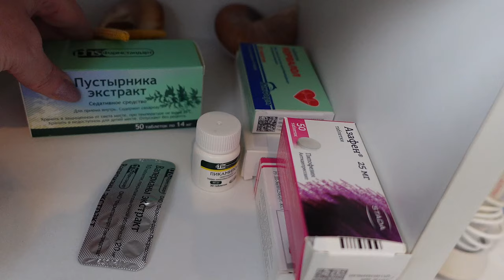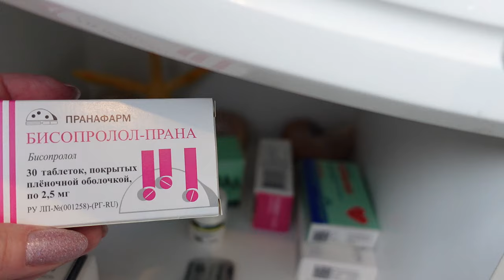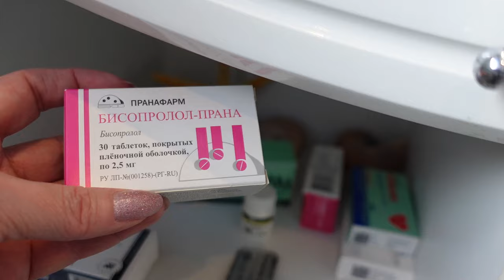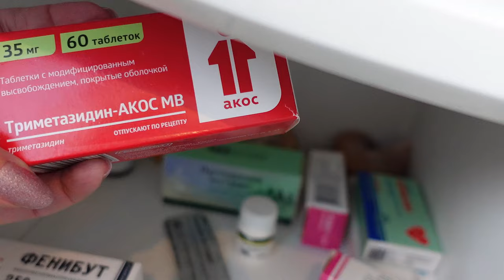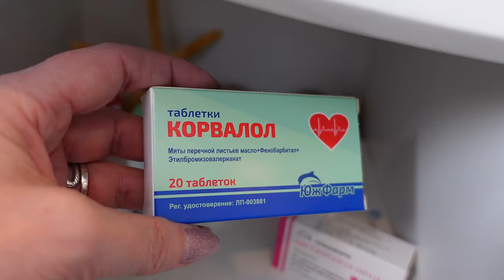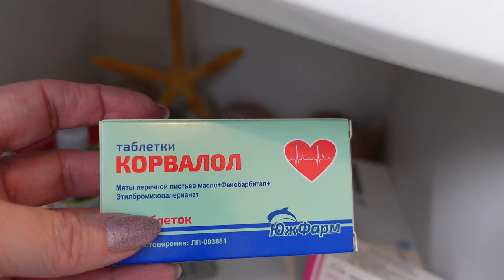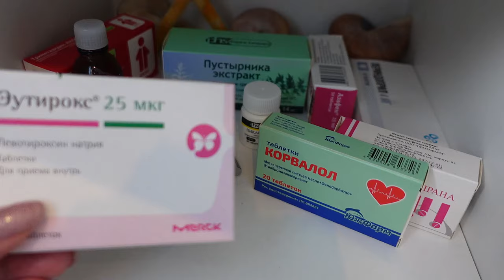Влог/Что с ногами/Достала колючки/ Новые ароматы на весну De Paris/Дымка появилась@SubTatiana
При покупке 5 ароматов - один в подарок 🎁
ООО " Парфюм Де Париж " ИНН 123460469 erid 2Vfnxvvzc7a